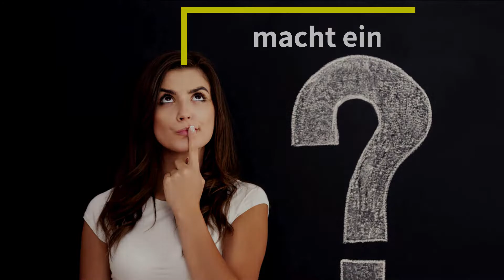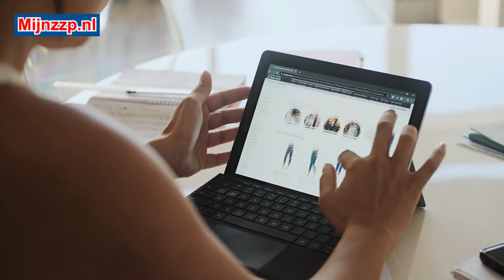Was macht ein Web-Editor?